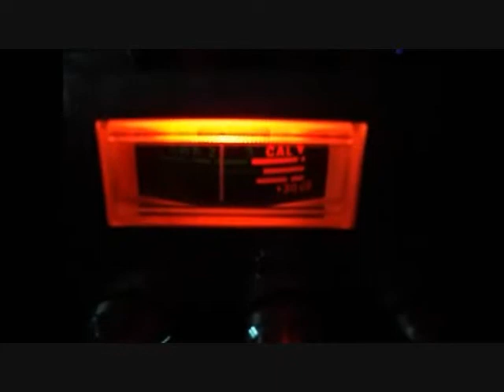MASSER 148 - MODS AND REPAIRS - MARCH 25, 2013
This is a quick video I did to show my customer from Frederick, Maryland what his 148 is looking like after I completed the mods and upgrades he asked for. He's got a new face plate from Deb's Decals. All Orange LED lighting upgrades. Receive Upgrades, My custom Audio Analyzer in the Signal Meter, all power and audio mods complete, and many more services on the inside. I'd like to thank Doc Holiday for giving me the "Loud & Clear" feedback from way up there in Alexandria, Virginia. I like when I get a report back from a station 17 miles away while I'm barefoot on the bench... Thanks to J.Masser for letting me be of service on this project. I appreciate your business sir.